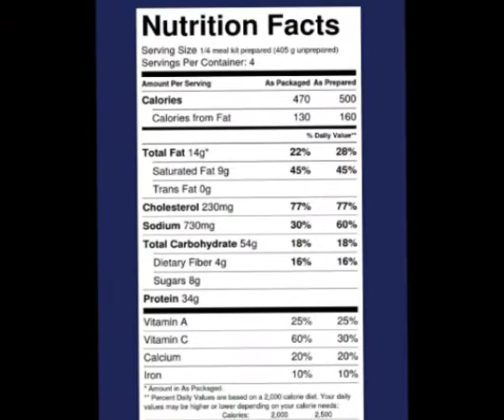blueapron BLUE APRON MEAL #3 GREEK-STYLE SHRIMP AND FETA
Hello everyone
my name is Teresa Starship
and I welcome you all to my channel.

today:
BLUE APRON MEAL #3 GREEK-STYLE SHRIMP AND FETA